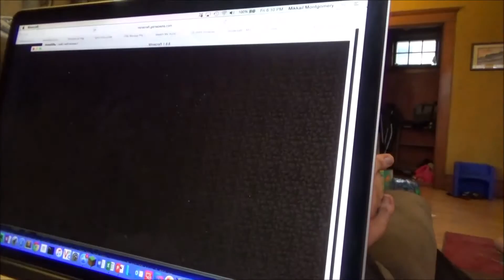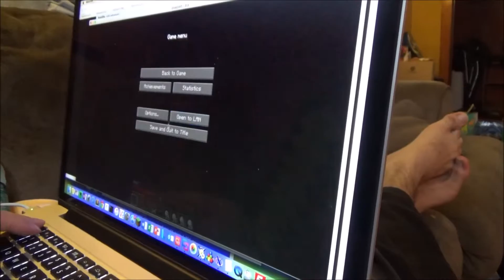Day 57 (8-28-2015) Our 1st 1 take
Mike's Game Channel